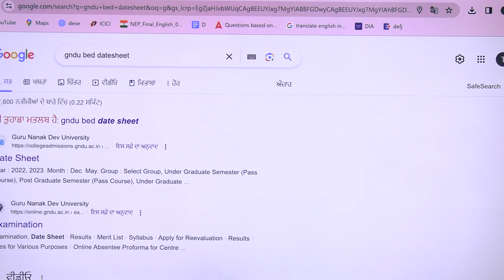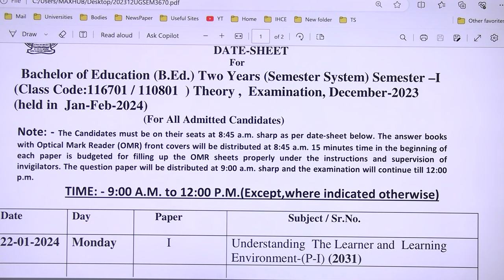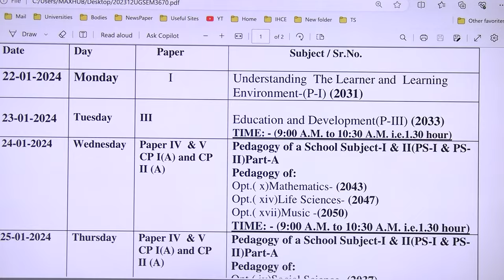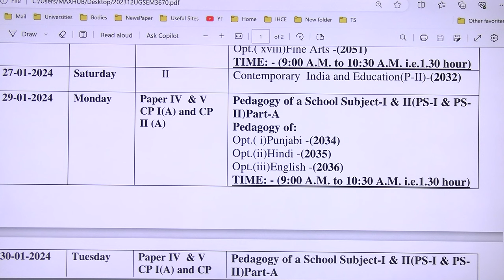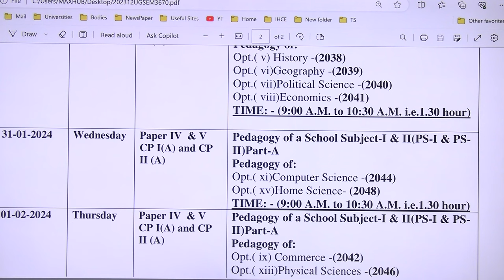gndu datesheet B.Ed. SEM-1